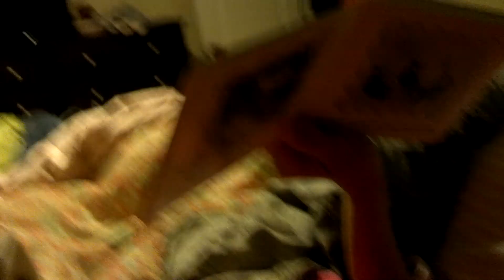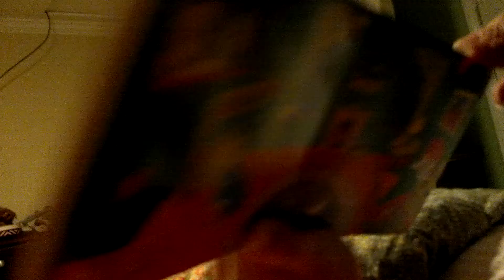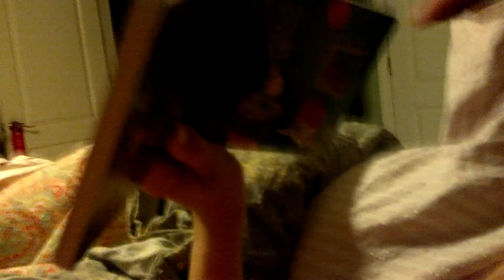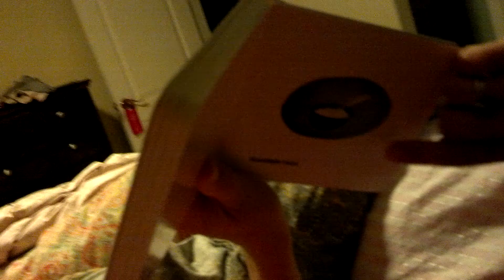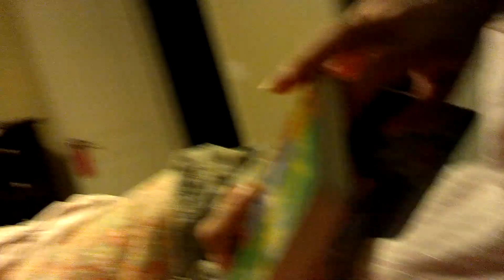Sophia 4/9/13. Bedtime storybook